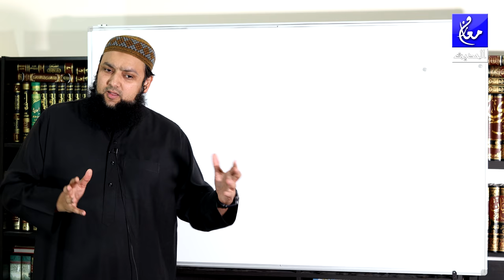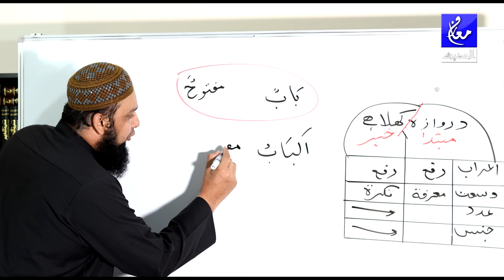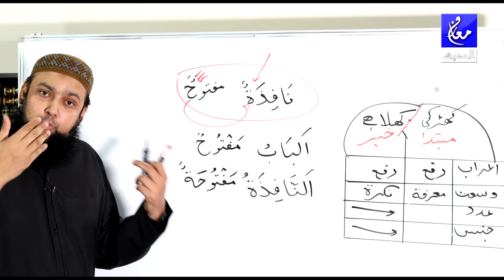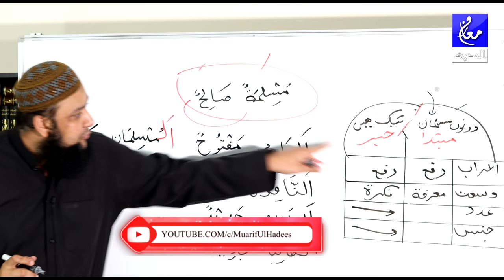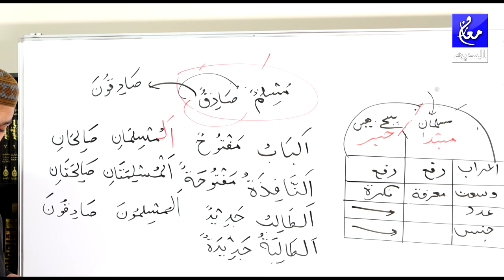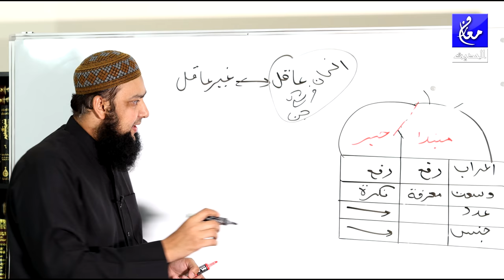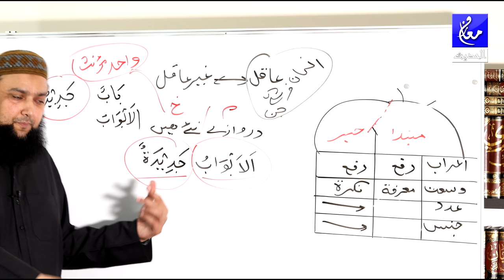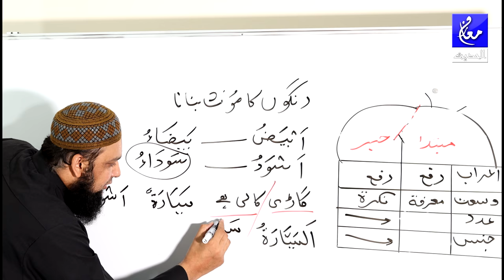Lecture 12 Basic Arabic Jumla Ismia muaraf billam معرف بالام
Best Regards,
Muhammad Tariq